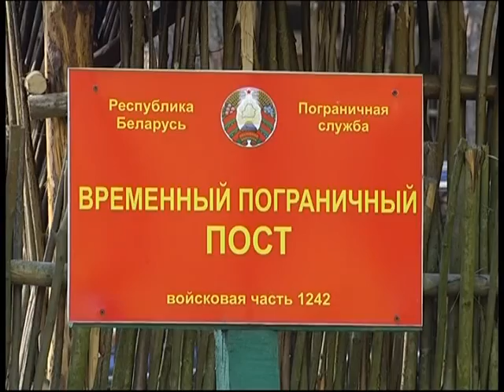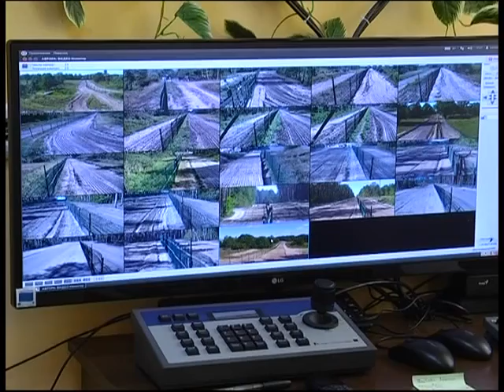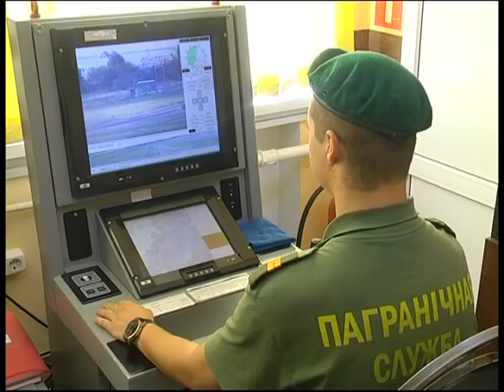Добрый вечер, Гомель!_28 11 2016_Алексей Кузьменко. Театральная студия "Спирант"